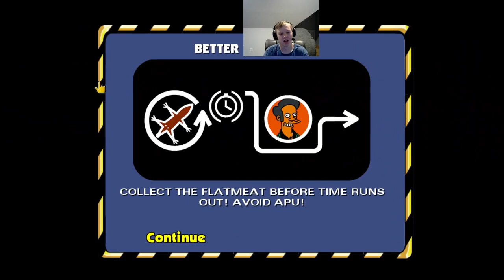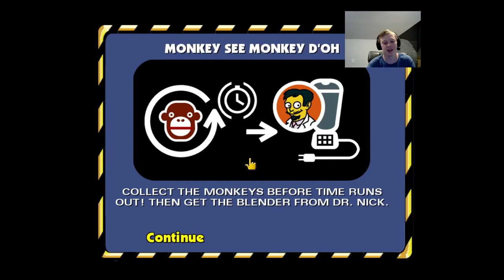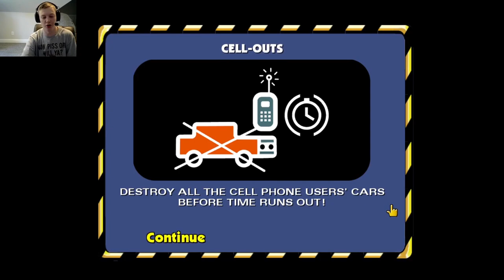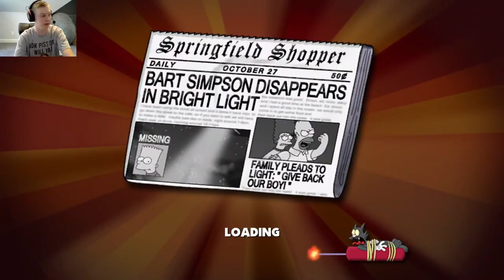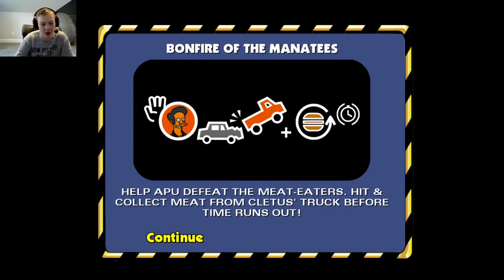Bart Simpson Has GONE MISSING! | The Simpsons Hit & Run Part #3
Today on The Simpsons Hit & Run after finishing Level 2 Bart Simpson has gone missing & it's up to Lisa Simpson to find him! Will Lisa Simpson find her brother?... Let's Find Out!...